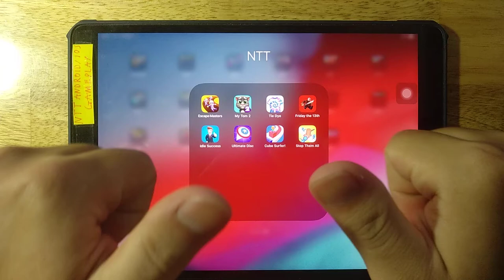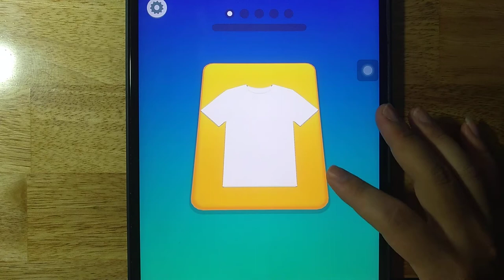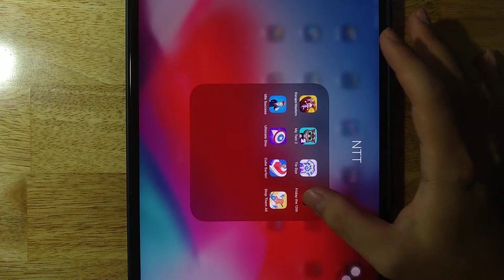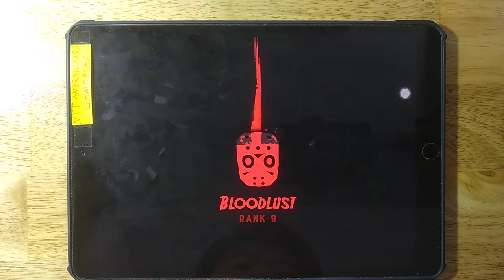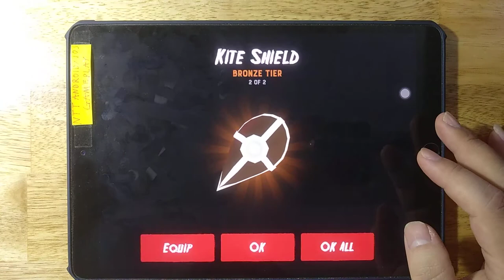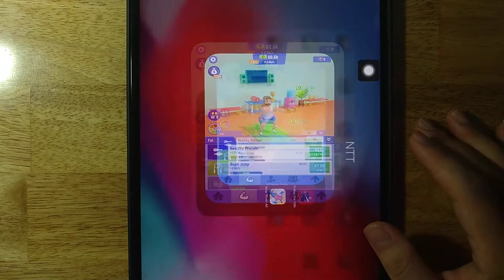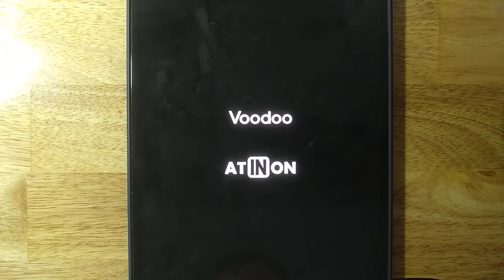Escape Masters,My Talking Tom 2,Tie Dye,Friday the 13th,Idle Success,Ultimate Disc,Cube Surfer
Escape Masters,My Talking Tom 2,Tie Dye,Friday the 13th,Idle Success,Ultimate Disc,Cube Surfer,Stop Them All

Android GamePlay
iOS GamePlay
iPad GamePlay
GamePlay Walkthrough